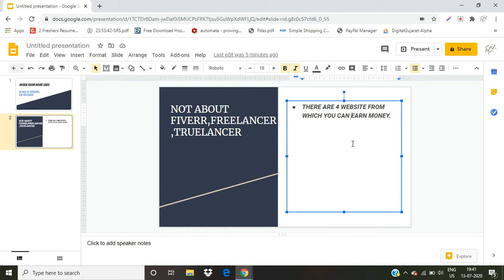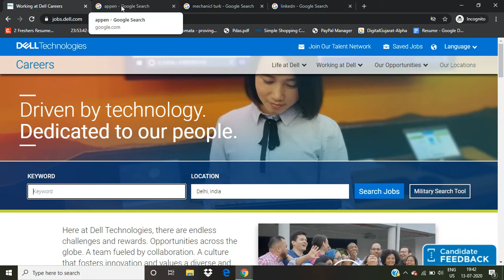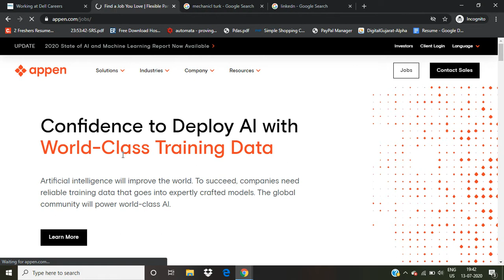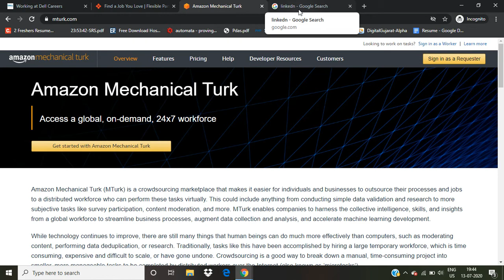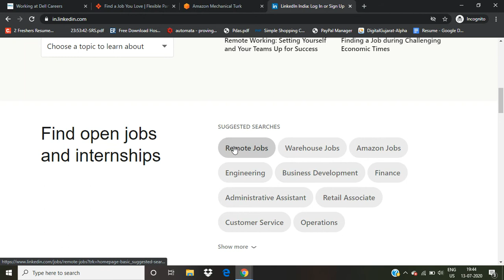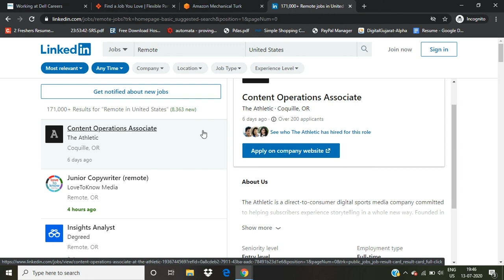EARN MONEY ONLINE | NO FIVERR, NO FREELANCER WEBSITES | 4 DIFFERENT WEBSITE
Hello friends,
1.dell
2. appen
3.amazon mechanical Turk
4. LinkedIn